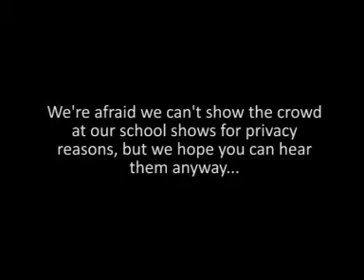This Is How It Ends - Live at Amersham School, Feb 2008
one:day:life - This Is How It Ends, Live at Amersham School, Feb 2008

We got Bethany, one of the very cool people we met at Amersham School to film us playing this song.

We have had to blur out a couple of shots that feature people at the school for privacy reasons, but other than that, this is what she saw from the front of the stage.